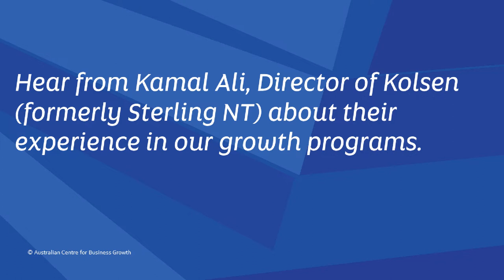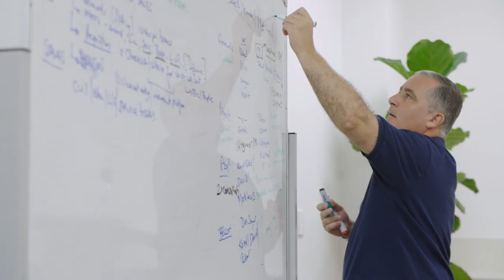Business Acceleration Program 4.0 Vlog - Director, Kolsen AKA Sterling NT